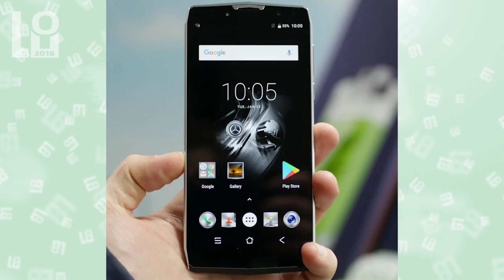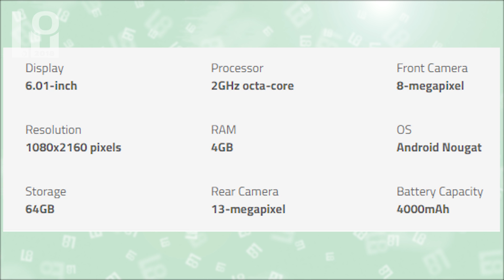Новости IT. Xiaomi MIUI 9.5, Blackview P10000 Pro, ZTE Nubia V18, Samsung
Компания Xiaomi сообщили кто получит свежую проишивку MIUI 9.5.
Blackview P10000 Pro новый автономный смартфон.
ZTE Nubia V18 стильно и с емким аккумулятором.
В Южной Кореи Samsung установили гигантскую светодиодную рекламную вывеску.

23 марта 2018